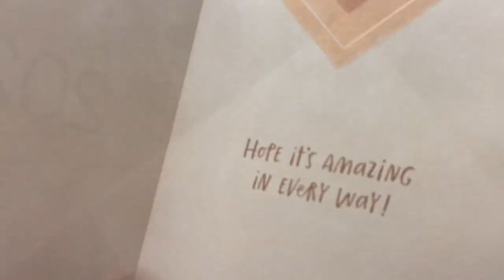Poorly Aged Greeting Card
I was just at Rite Aid a few minutes ago (while wearing a mask, obviously) and I was just looking at all the beautiful Christmas stuff that they have on display.

But I couldn't help but notice one particular greeting card for last New Year's Eve offering good vibes for 2020.

If only it were true. Okay, that was obviously a joke.

2020 has clearly been a difficult year but in some ways, it has been amazing for me.